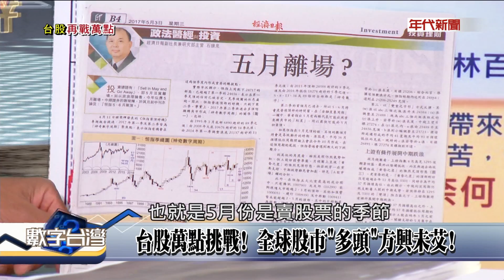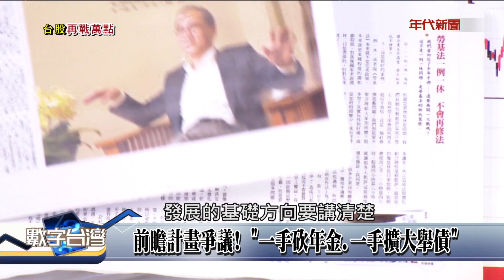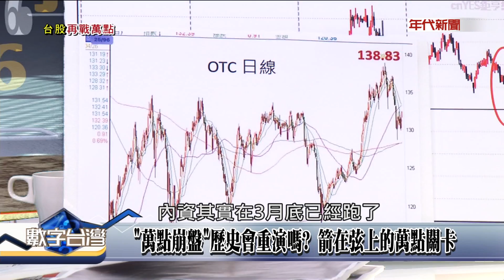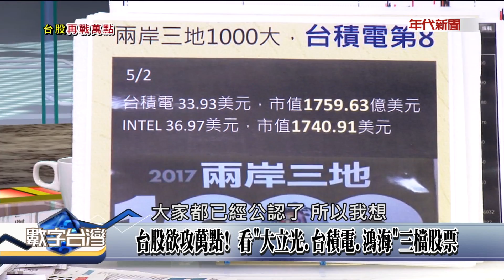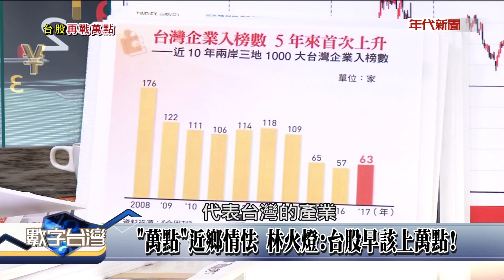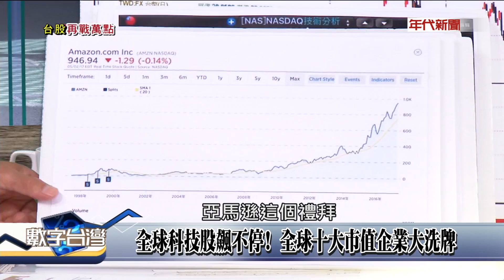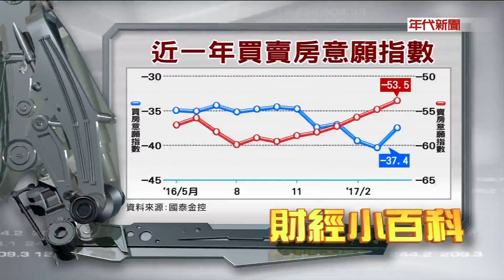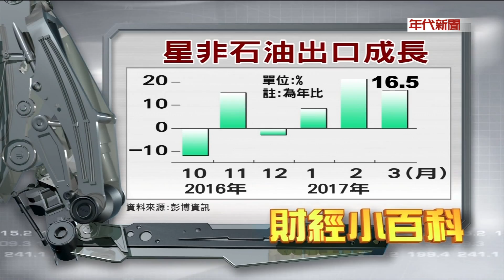數字台灣HD154台股再戰萬點 謝金河 林火燈 梁彥平